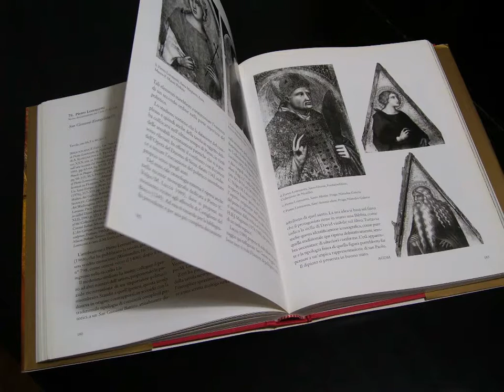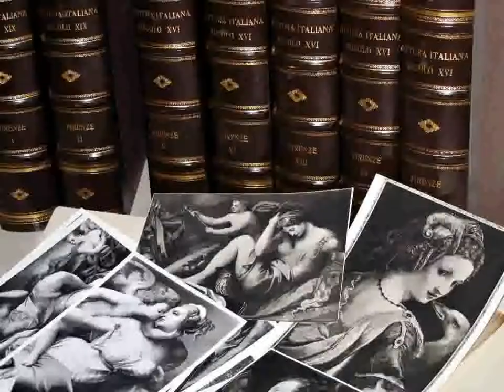San Giovanni Evangelista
Il Museo Lia della Spezia ha concesso alla Fondazione Federico Zeri di Bologna l'opera «San Giovanni Evangelista» di Pietro Lorenzetti. L'occasione è la prima mostra dedicata all'eccezionale avventura intellettuale di Federico Zeri. L'opera infatti, fu studiata da Federico Zeri nel 1968, dopo il suo ingresso nella Collezione Lia.